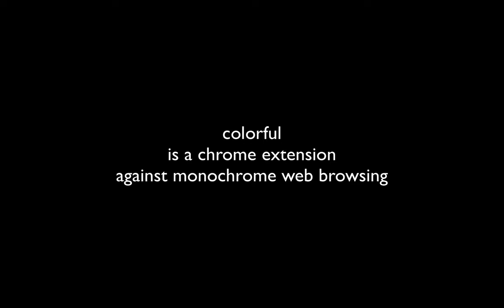Colorful - Chrome Extension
colorful is a chrome extension against monochrome browsing.